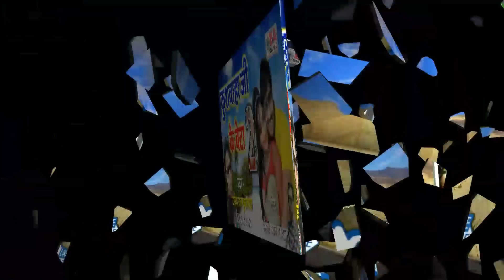Dj Song _ Kushwaha Ji Ka Beta 2 _ कुशवाहा जी के बेटा देला नमरी रे _ Rajesh Raj Kushwaha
Album :- Kushwaha Ji Ka Beta 2

Song :- कुशवाहा जी के बेटा देला नमरी रे

Singer :- Rajesh Raj Kushwaha

Lyrics :- Maurya Pawan Parwana

सहयोगी :- जय भाई , उमेश कुशवाहा ,संगम कुशवाहा , राजेन्द्र यादव , राकेश दीवाना , जोगिन्दर जख्मी

( रिकॉर्डिंग स्टूडियो धर्मेंद्र सांवरिया बोदरवार )

Company/ Label :- Bhojpuri Apan Music

➡ अगर गाना अच्छा लगे तो Like जरुर करें।

➡ अगर कुछ कहना चाहते हैं तो Comments करें।

➡ अपने दोस्तों के साथ Share भी करें।

Bhojpuri Apan Music